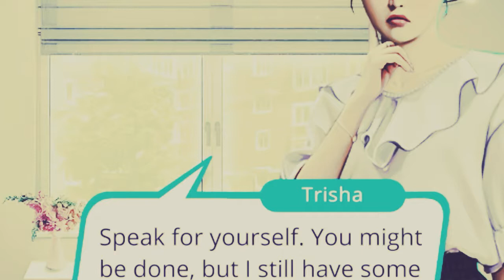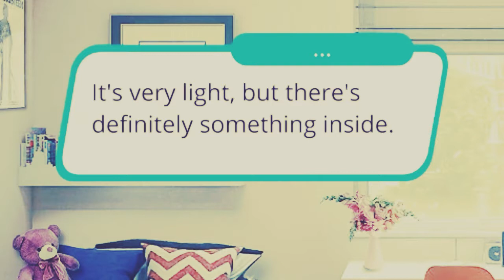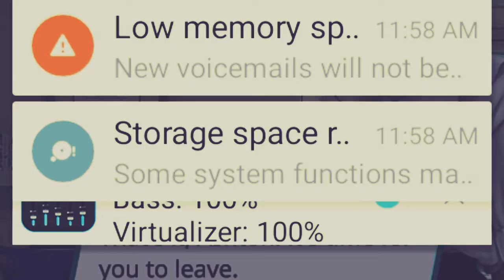Playing a story !